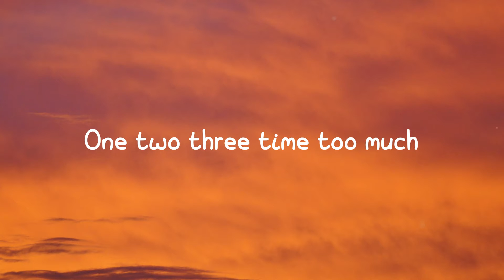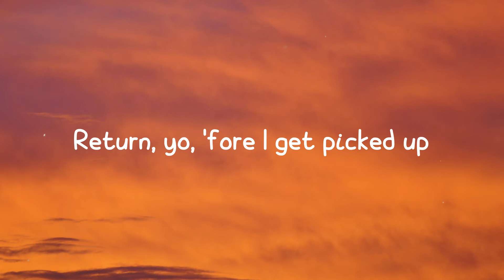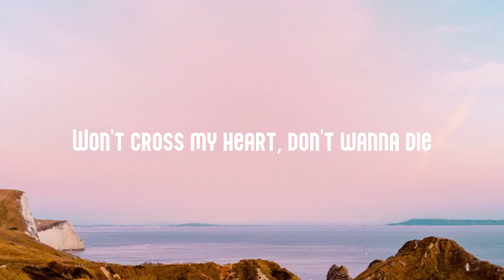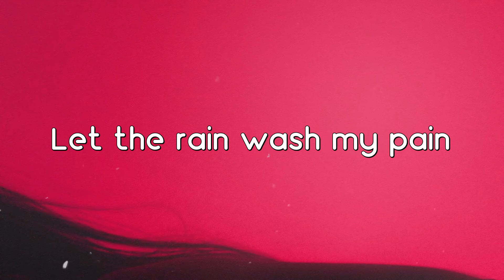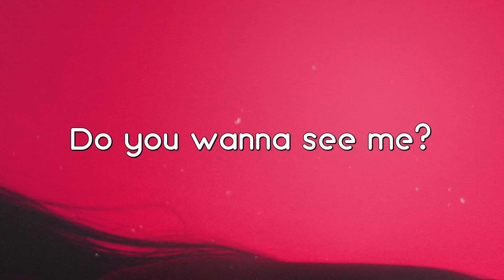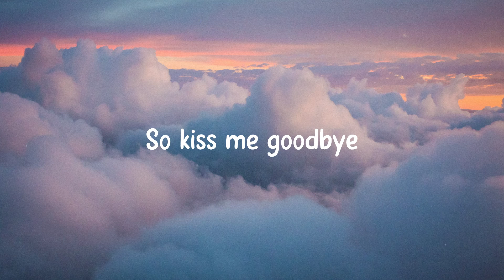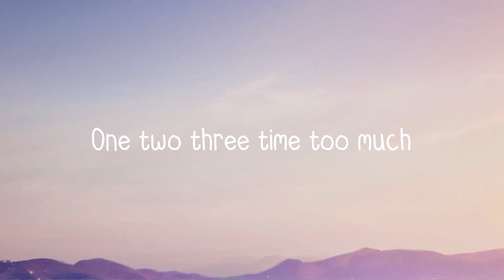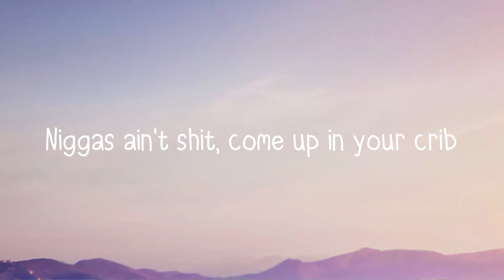Ain't Shit - Doja Cat (Letra) 🐬